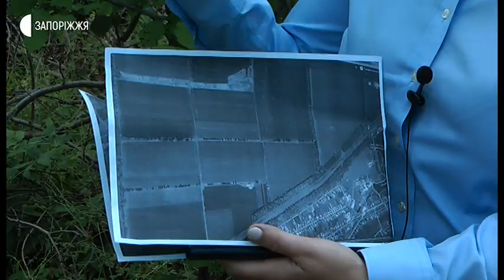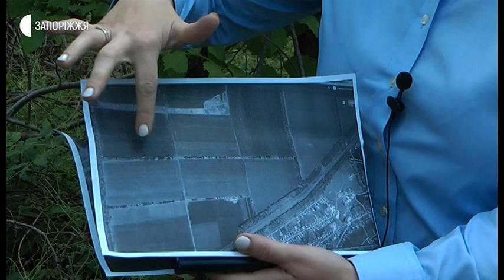Новини - Дерева у Матвіївці - 18.06.2020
36 вирубаних багаторічних дерев зафіксували представники Запорізької державної екологічної інспекції у лісосмузі поблизу Матвіївського цвинтаря, що у Вільнянському районі. 70% серед них – живорослі дуби, а також в’язи та клени. Інспекторів до Матвіївки запросили місцеві жителі, які у травні випадково помітили сліди вандалізму у зеленій зоні поблизу села. Разом із екологами на місце події виїхали журналісти Суспільного.